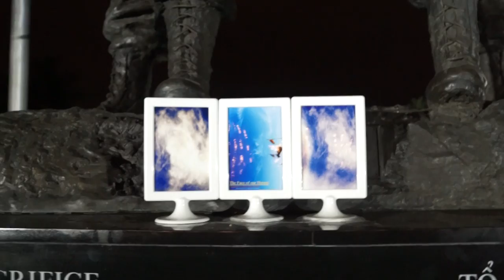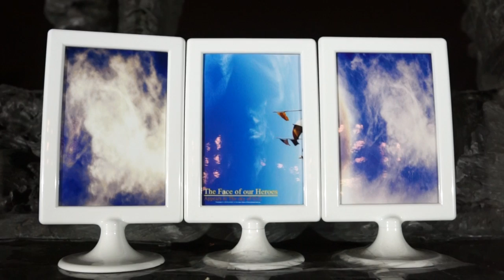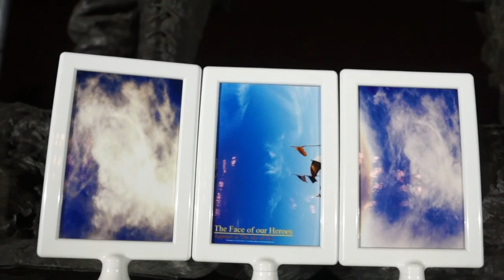3 PHEP LA HIEN RA CANH BAO CHIEN TRANH NGUYEN TU CO THE XAY RA 2015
2015 BUNG NO CHIEN TRANH...